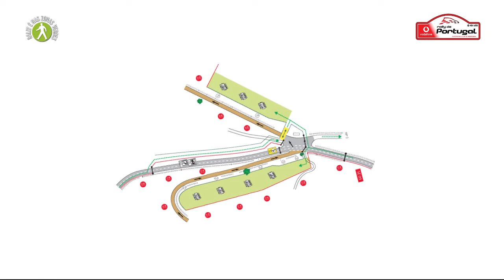ZE 11 – Caminha SS 3/6 - Vodafone Rally de Portugal 2018